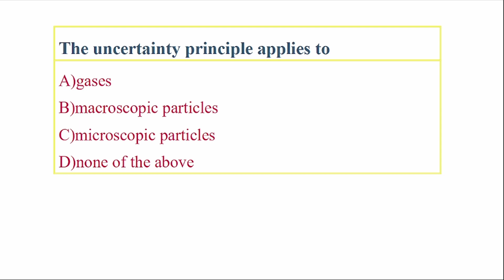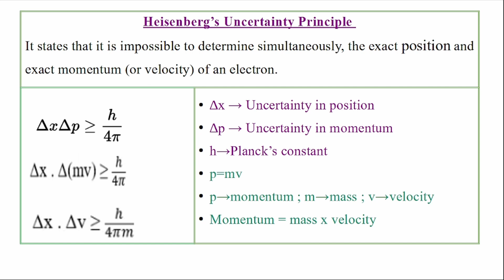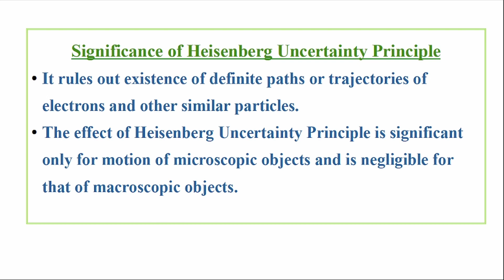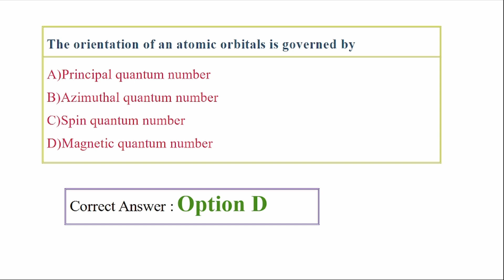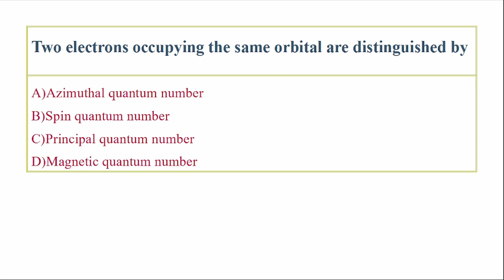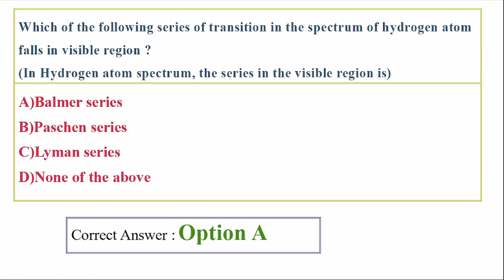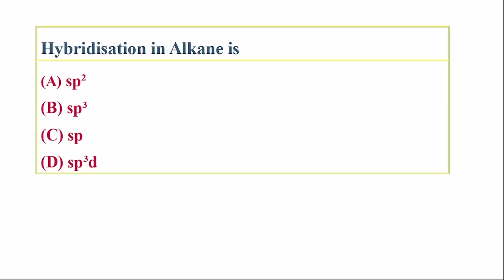Keralapsc | AssistantScientist | PollutionControlBoard | ChemistryMocktest | ExamSelectiveStudy